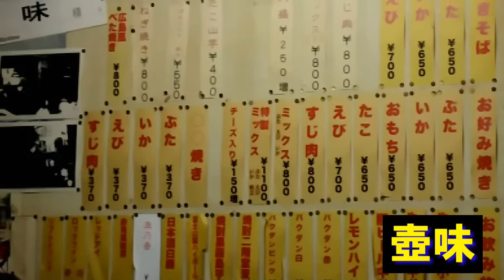@京都/四条大宮【壺味】巨大タコと遭遇【目指せ!!せんべろツアー】京都グルメ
※壺味
【食べログ】

【僕が管理人を務めるFacebookグループ】
★〈ぶらり京都♪絶品グルメ友の会☆〉※現在メンバー5000人以上
★〈はんなり京都🌸ラーメン物語🍜〉※現在メンバー1000人以上
（興味のある方は是非ご参加お願いします。）